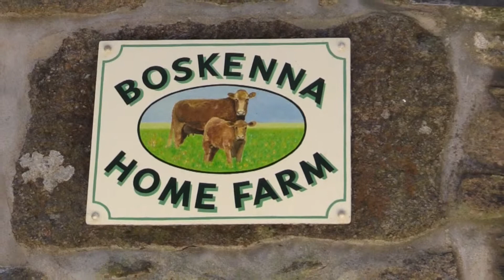Boskenna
Luxury B&B accommodation and self-catering cottage in West Cornwall